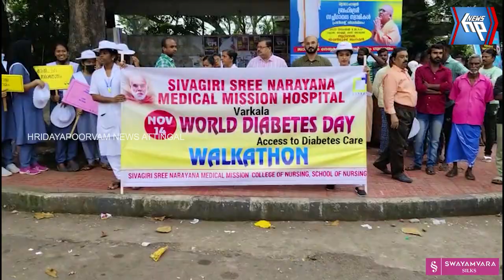ലോകപ്രമേഹ ദിനാചരണത്തിന്റെ ഭാഗമായി വാക്കത്തോൺ സംഘടിപ്പിച്ചു